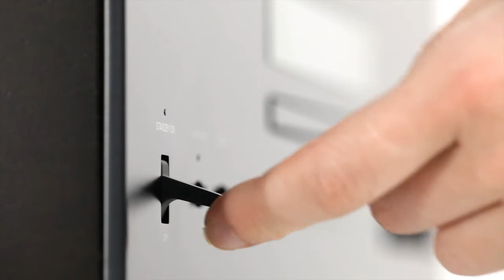CD-player Yamaha CD-S2100 video by Hi-Fi.ru (HD 720p)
Проигрыватель компакт-дисков Yamaha CD-S2100